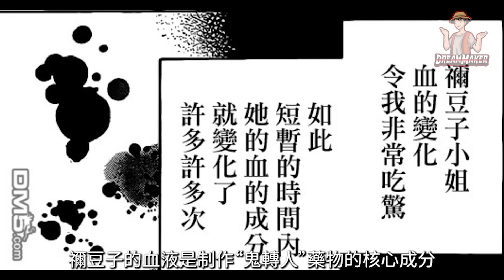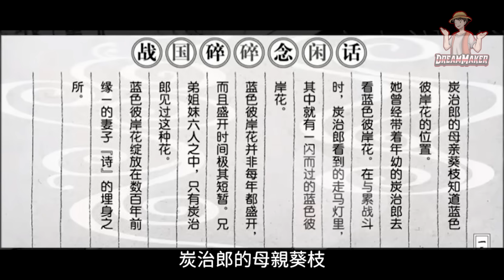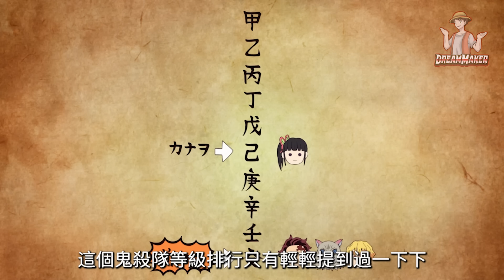【鬼滅之刃】9大未解伏筆！這些秘密你注意到了嗎？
0:00   片頭
0:45   日之呼吸的完成型
3:07   灶門兄妹的體質秘密
5:07   繼國緣一為什麼能活那麼久？
7:44   紫藤花的功能
9:36   換位血戰的伏筆
12:00   鬼殺隊等級制度
14:29   新上弦之五懸空？
16:19   緣一零式裡頭藏的黑刀背景
17:49   藍色彼岸花效果？

Hello，大家好，又是我夢想家。今天我們要聊的是《鬼滅之刃》那些讓人抓破腦袋的未解伏筆！無慘千年追不到的藍色彼岸花，是不是哪裡出了問題？新上弦之五到底去哪了，？還有緣一那“十三之型”的秘密，炭治郎真的學會了嗎？這些懸而未決的細節，不僅吊足了胃口，還讓人懷疑自己是不是漏看了幾頁漫畫！
沒錯，就是那個亮亮的訂閱按鈕，點了它你就成了我們解謎團隊的一員！別忘了點贊、分享，拉上朋友一起進來，一起上頭，畢竟大家才是鬼滅宇宙的真正專家！准備好了嗎？謎團大揭秘，現在開始！

❗️接下來你要看的精彩影片❗️

About this no copyright and free to use music:

Title:  Demon Slayer (Kimetsu No Yaiba) - Kamado Tanjiro No Uta Ending 2 (Hip Hop Remix)